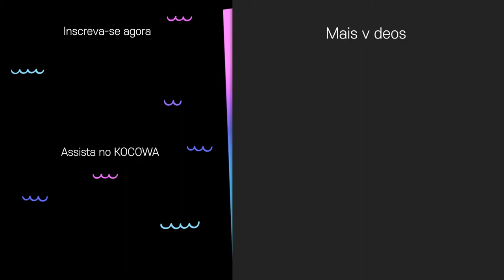So Min e Kwang Soo arrancam a etiqueta um do outro sem parar [Running Man Ep 487]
💌SOBRE O RUNNING MAN

Running Man é um reality show de variedades estrelado por Yu Jae Seok, Kim Jong Kook, Haha, Jee Seok Jin, Song Ji Hyo, Lee Kwang Soo, Jeon So Min e Yang Se Chan. Em cada episódio, eles devem completar missões em vários lugares para ganhar a corrida. Cada missão é repleta de ação e cenas hilariantes em que cada membro tenta vencer usando manhas de jogador. Cada semana é repleta de diversão, que inclui confiança e traição, competições de conhecimento e habilidades, força física e castigos chocantes. Às vezes, os membros do Running Man trabalham em equipe e cooperam em prol de um objetivo comum. Outras vezes, eles se traem durante as missões para ficarem com toda a glória para si mesmos. Você chorará de tanto rir com as palhaçadas e loucuras de Running Man.

GÊNERO: Variedades
LEGENDAS: português, inglês, espanhol
PAÍS: Coreia do Sul
ELENCO PRINCIPAL: Yu Jae Seok, Ji Seok Jin, Kim Jong Kook, Ha Ha, Song Ji Hyo, Yang Se Chan, Jeon So Min